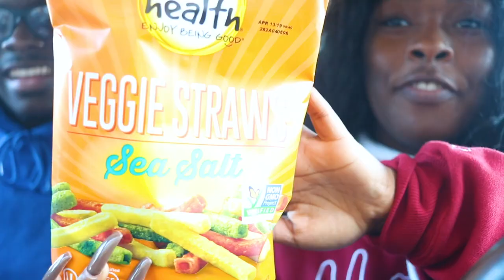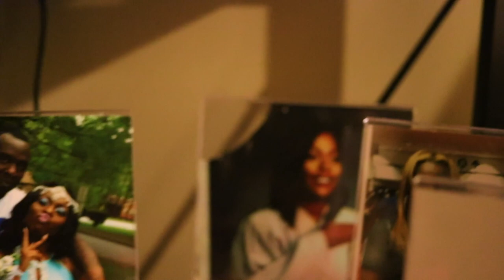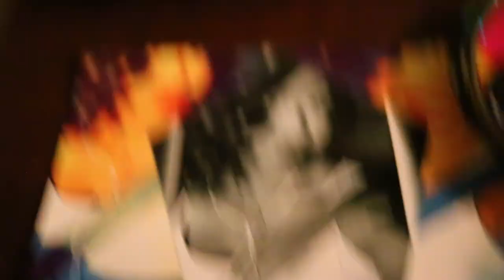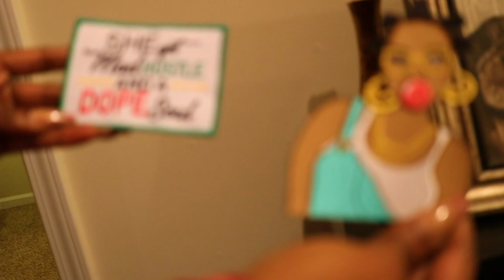HSV to ATL Vlog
Lens: 24mm 2.8f lens